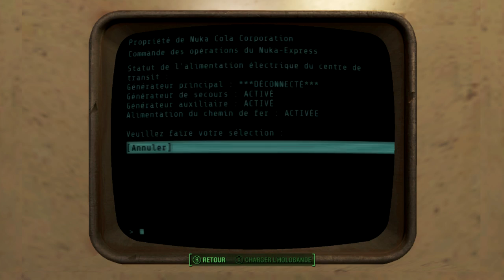Fallout 4 Chap.7 - Ep.5 En route pour Nuka-World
Après avoir affirmé notre présence au Commonwealth, il est grand temps de prendre des vacance a Nuka-World.